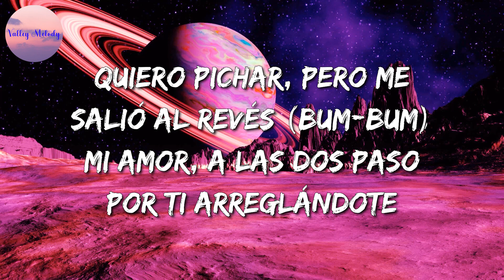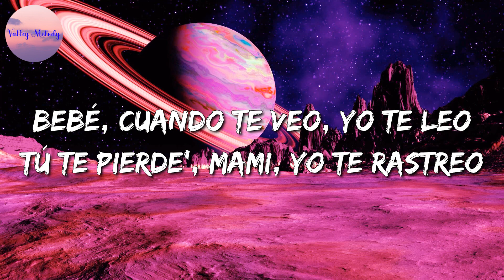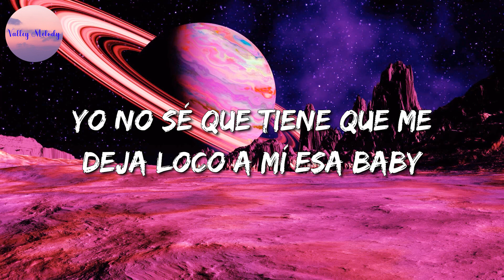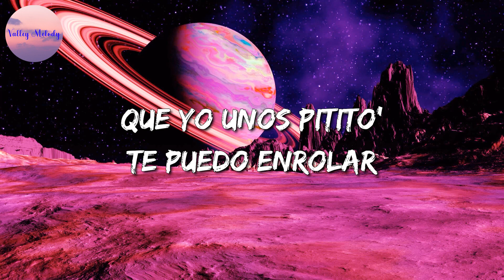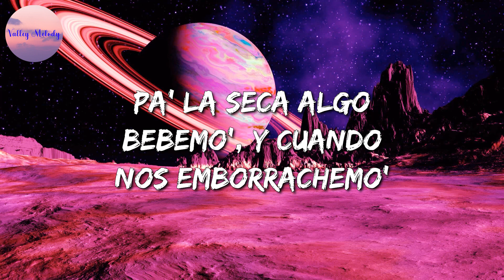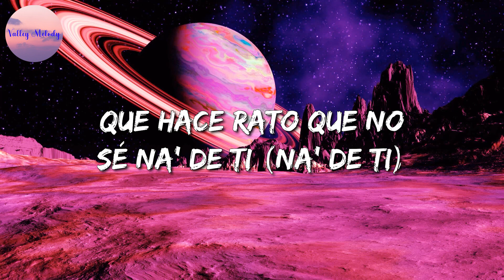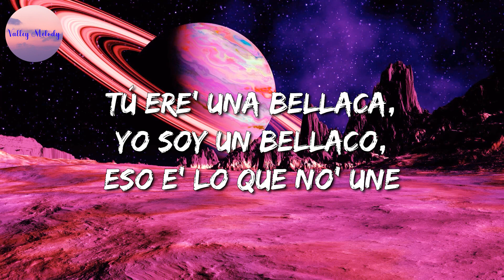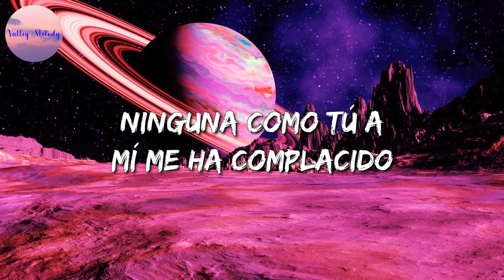🎵 Yandel & Feid - Yandel 150 || Cris Mj, KAROL G, Bad Bunny (Mix)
🎤 Yandel 150 Letra:

Quiero pichear, pero me salió al revés (bum-bum)
Después me dice', ma', qué te pareció
Resistencia
Square Houze
Jajajajaja